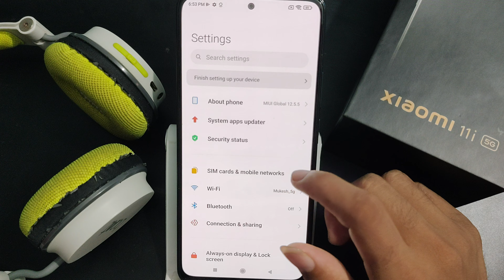how to pair Bluetooth headphones in xiaomi 11 i